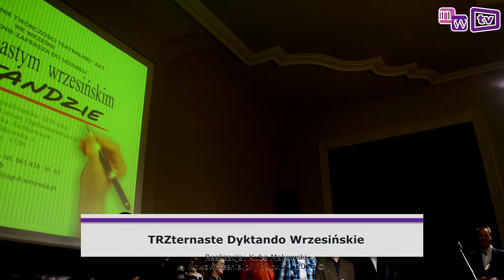TRZternaste Dyktando Wrzesińskie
Odwiedź nas !